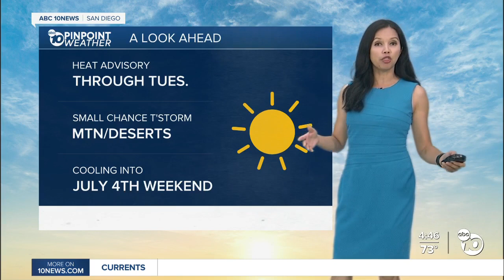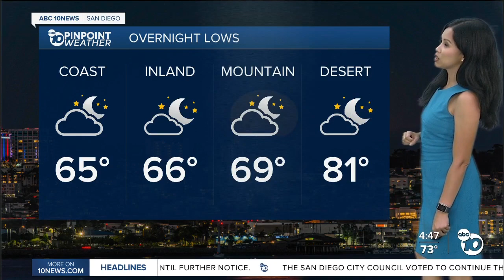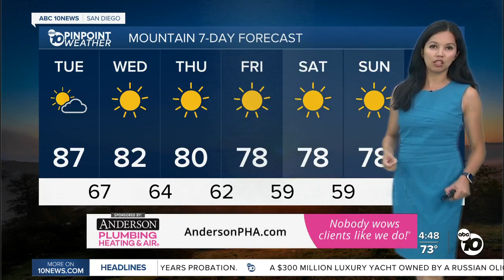ABC 10News Pinpoint Weather for Mon. June 27, 2022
4 p.m. forecast for June 27, 2022 San Diego's Updated Weather